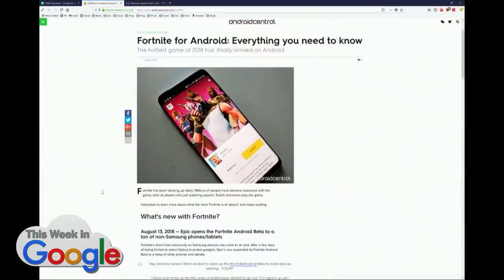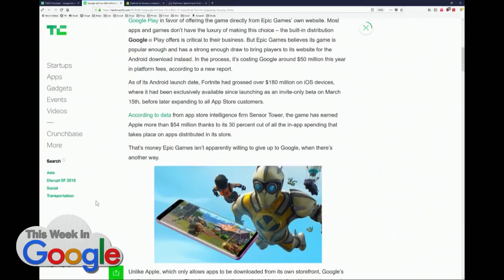How to Get Fortnite for Android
Since Fortnite is bypassing the Google Play Store, here's how to get Fortnite for Android without getting malware.